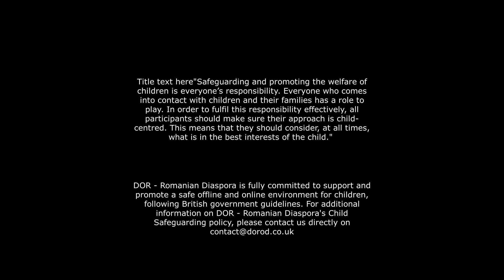Aventurile unui fir de nisip - Anamaria LEMBRAU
Parte a proiectului carteadevineri: o carte pe săptămână. Ați citit cartea? Vă așteptăm cu impresii.

Dacă aveți recomandări, nu ezitați să ne scrieți. Singură regulă este ca lecturile să fie despre sau cu România.
Va mulțumim și va dorim vizionare plăcută.

Recomandat de:
Rezist Zurich, Ecole roumaine à Lyon, Rezist Lyon, Dor - Romanian Diaspora, Rezistenta din diaspora